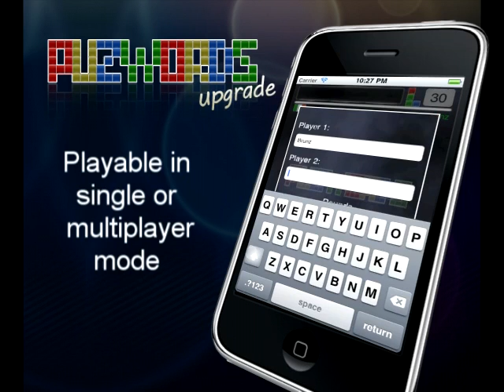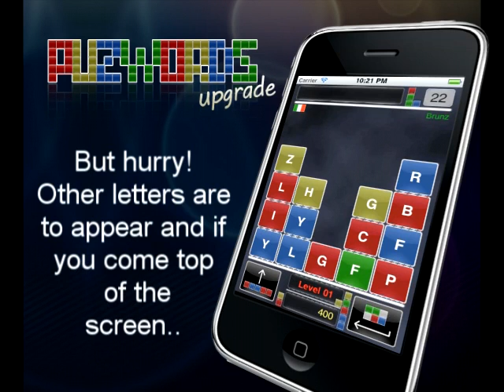Puzwords 1.1 (Iphone, iPod Touch, iPad) Trailer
A Game of Words for iPod, iPhone & iPad  (iOS 3.0 +)